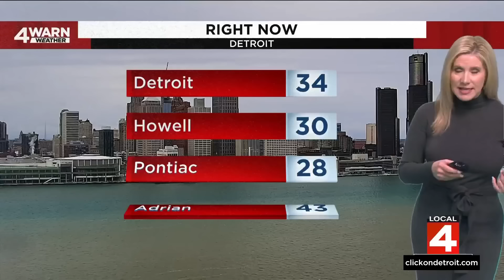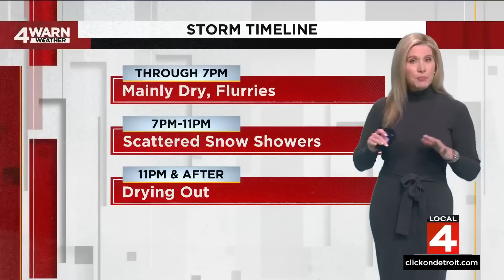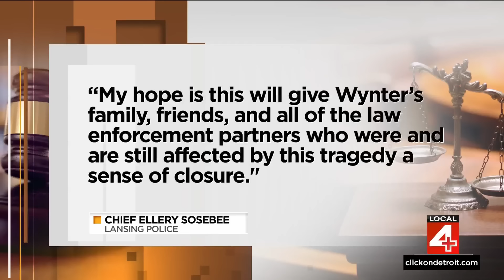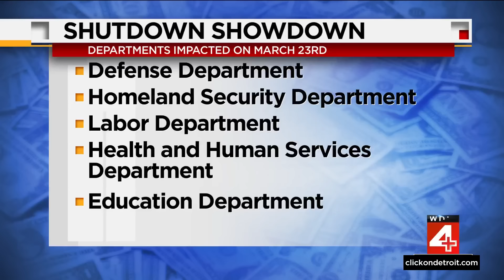Local 4 News at 4 -- March 22, 2024